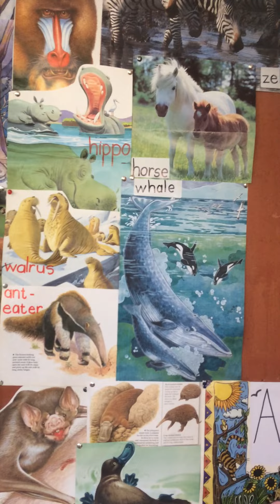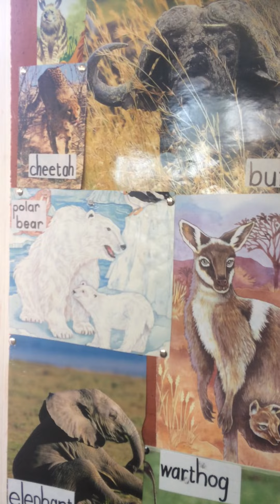Animals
Watch the video and decide on your favourite wild animal. Which one are you going to draw?